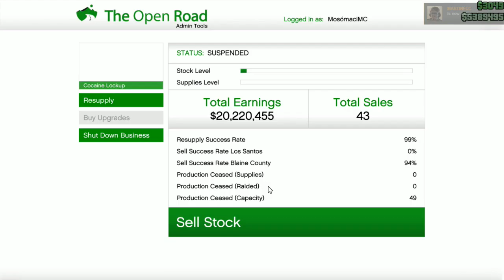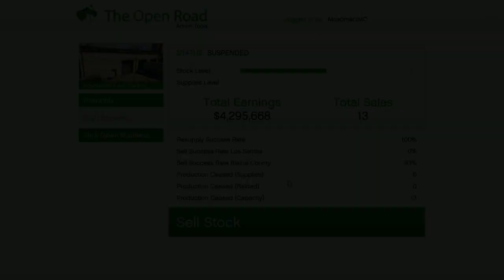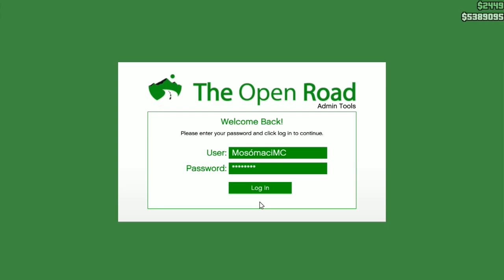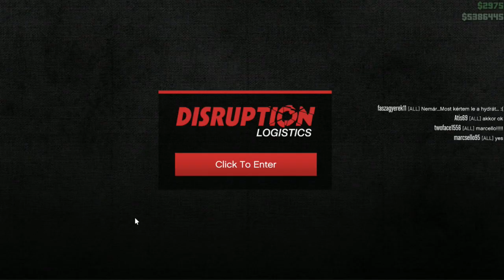GTA V - Supply és bunker eladás nekem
Mert nekem is kell néha dolgozgatni...

Gépem:
AsRock Z77 Extreme 4-M
Intel Core i5 3570
16 GB Kingston HyperX Fury Black 1600 MHz
MSI GTX 970 Gaming 4G
Kinston HyperX 3K 120Gb SSD
WD 2 TB Black
Chieftec CTG-550-80P